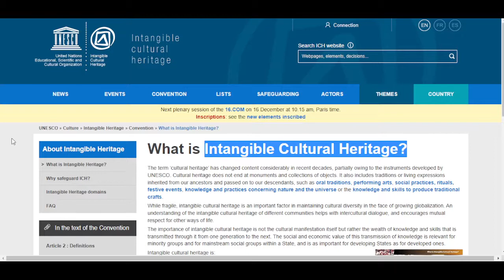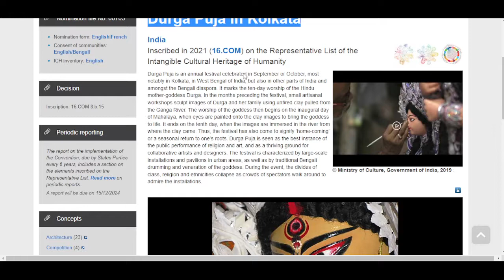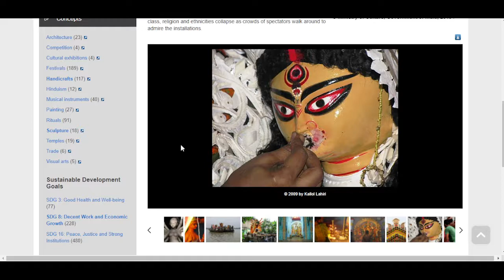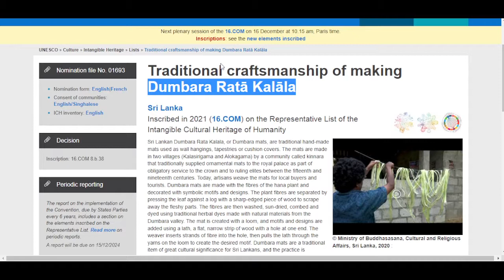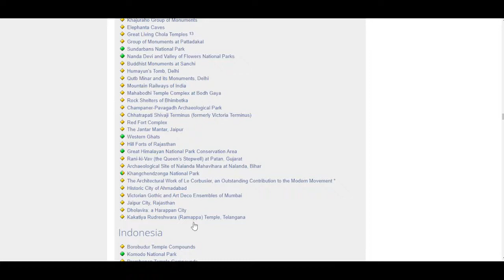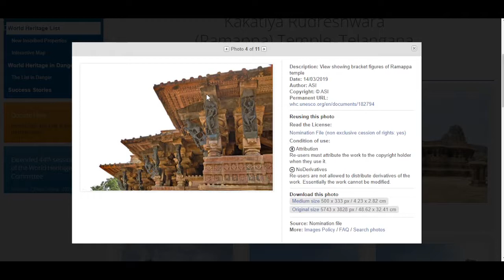UNESCO declares 'Durga Puja in Kolkata as intangible cultural heritage of humanity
Hello Friends, in this video we will discuss & learn UNESCO declares ‘Durga Puja in Kolkata’ as 'intangible cultural heritage of humanity'
The aspirants are advised to watch the entire video lecture for a better understanding of the topic till the end.
Drop your enquires in comment box, we will try to answer all of them. Thank You for love and support.